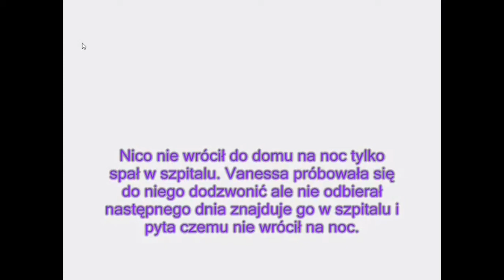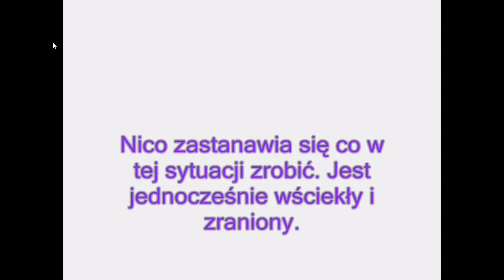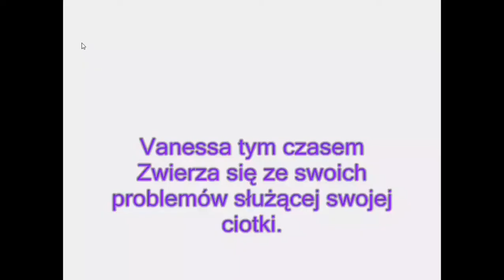Amor Primero - Na Zawsze Razem Odc.13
W rolach głównych:
Vanessa - Maite Perroni
Nicolass - William Levy